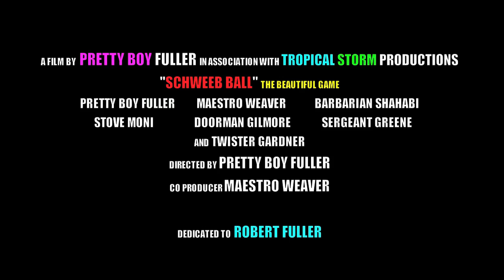Schweeb Ball Documentary (Official)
The Beautiful Game, "Schweeb Ball"

OC Boys create a game that changes the world forever.

Everything seems to be going smoothly, until one day, Stove goes missing.

Starring:  PrettyBoy Fuller, Maestro Weaver, Barbarian Shahabi, Stove Moni, Doorman Gilmore, Sergeant Greene, and Twister Gardner.